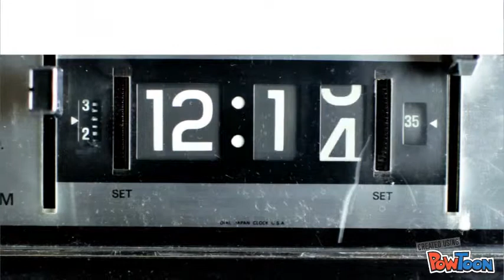Short Run Bags!